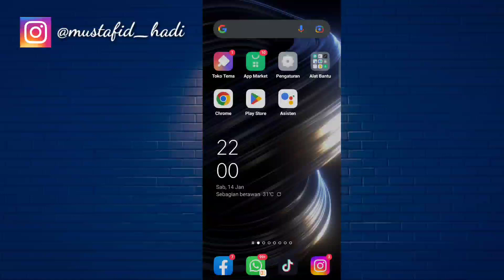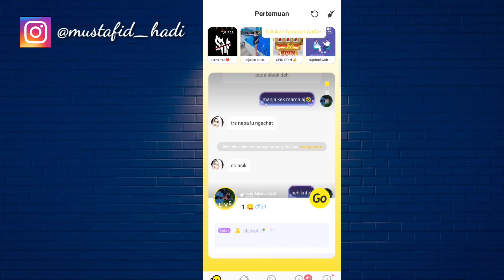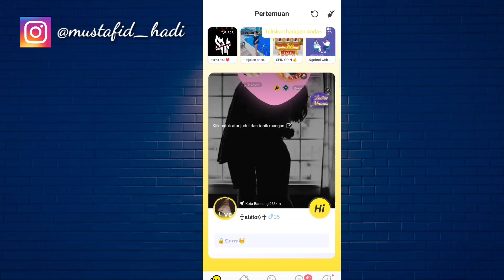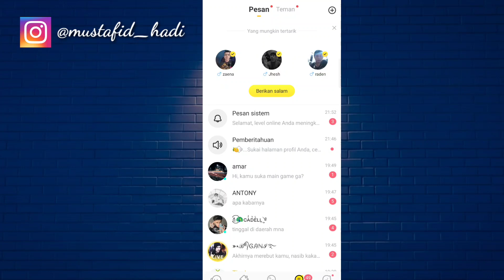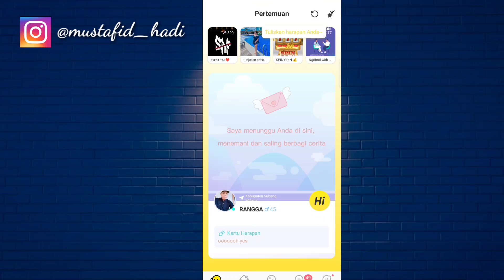Cara Menggunakan Aplikasi Lemo | Cara Pakai Aplikasi Lemo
Assalamualaikum warahmatullahi wabarakatu kali ini saya akan membagikan tutorial yaitu bagaimana Cara Menggunakan Aplikasi Lemo semoga video ini bermanfaat bagi teman-teman semua.